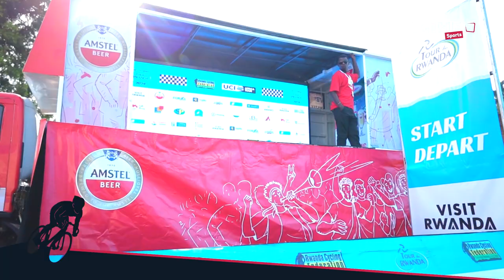Ubusesenguzi ku byaranze Etape ya 2 n'ibyitezwe muri Etape ya 3 ya Tour du Rwanda 2024